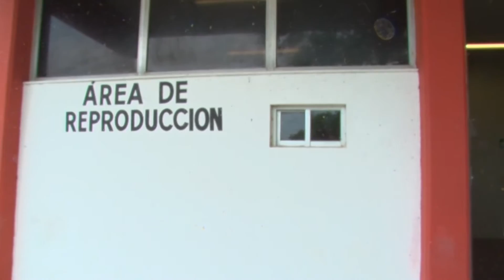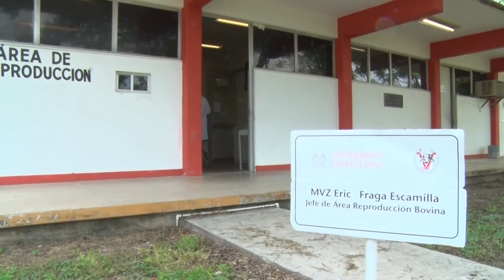Pro­yec­to de re­po­bla­ción en gran­ja de por­ci­nos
El me­jo­ra­mien­to ge­né­ti­co de al­gu­nos ani­ma­les como el de los cer­dos se rea­li­za para que sus ca­rac­te­rís­ti­cas pro­duc­ti­vas sean más efi­cien­tes, es de­cir; pro­duz­can ma­yor can­ti­dad de car­ne y me­nor can­ti­dad de gra­sa.